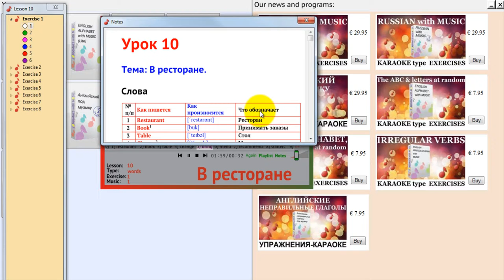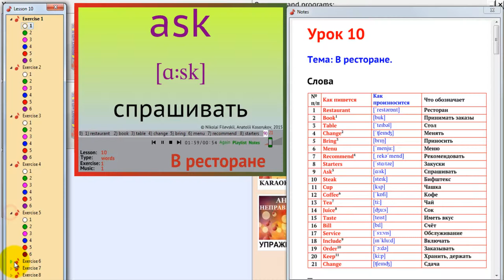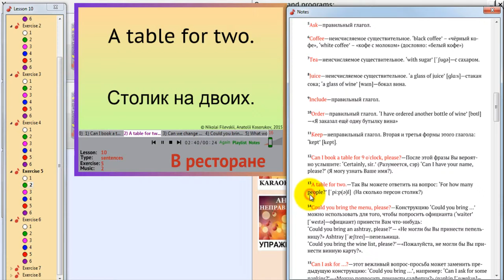Как организовать свои занятия в программе "Английский под музыку"